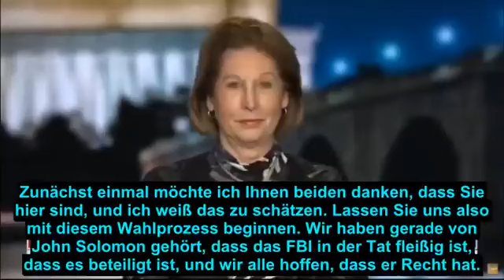Voting Software "Glitch" in rigged elections USA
International mainstream ignoring evidence on a large scale.